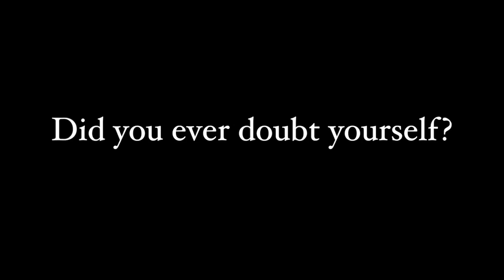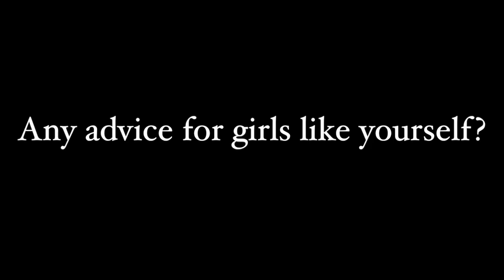What I learned from being a beauty queen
Girl Under Coverup concludes with my final thoughts on pageantry. Director's Cred: Asha Boston.